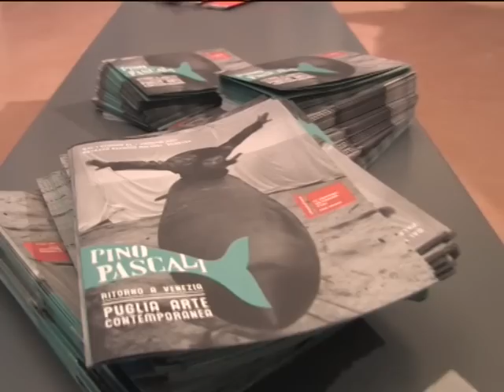Pino Pascali. Ritorno a Venezia. Puglia Arte Contemporanea / Biennale di Venezia 2011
In occasione della 54. Esposizione Internazionale d'Arte - la Biennale di Venezia, la Fondazione Museo Pino Pascali, in collaborazione con la Regione Puglia ha presentato la mostra-evento che rende omaggio a Pino Pascali.
Il progetto PINO PASCALI. RITORNO A VENEZIA / PUGLIA ARTE CONTEMPORANEA, a cura di Rosalba Branà e Giusy Caroppo, ha presentato un percorso espositivo in tre sezioni, allestite nella cornice di Palazzo Bianchi Michiel sul Canal Grande.
Espositori e partecipanti:
PINO PASCALI: Pino Pascali, Claudio Abate, Luigi Ghirri, Domingo Milella.
IL PREMIO PINO PASCALI DAL 1997 AL 2011: Achille Bonito Oliva, Giovanni Albanese, Marco Giusti, Studio Azzurro, Lida Abdul, Adrian Paci, Jan Fabre, Jake & Dinos Chapman, Bertozzi & Casoni.
PUGLIA: SGUARDO CONTEMPORANEO: Cristina Bari, Stefano Cagol, Miki Carone, Daniela Corbascio, Claudio Cusatelli, Guillermina De Gennaro, Giulio De Mitri, Gao Brothers, Michele Giangrande, Iginio Iurilli, Giampiero Milella, Massimo Ruiu, Virginia Ryan, Francesco Schiavulli, Carlo Michele Schirinzi, Giuseppe Teofilo, Bill Viola.
Curatori generali: Rosalba Branà, Giusy Caroppo
Coordinatore sezione "Pino Pascali": Anna D'Elia
Coordinatore esecutivo: Antonio Frugis
Ufficio stampa: Arte Communications